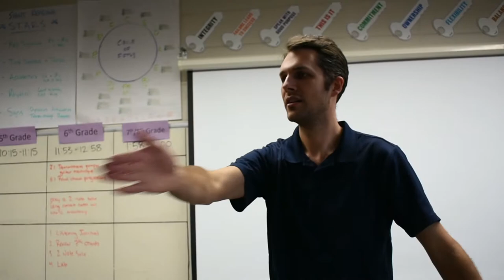Creswell Middle School of the Arts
Creswell Middle School of the Arts is the only visual and performing arts magnet middle school in Metro Nashville Public Schools serving grades 5-8. Students at Creswell study arts including guitar, piano, visual arts, chorus, dance, strings, theatre, band, and physical art. Creswell provides students with a rigourus academic and artistic curriculum. Teachers use twenty-first century skills and STEAM to teach in a way that excites and engages students to excell. Creswell Middle School of the Arts develops their arts curriculum in alignment with Nashville School of the Arts to ensure that students who spend their middle school years at Creswell are the best prepared students in Metro Nashville Public Schools for the artistic demand of NSA. Creswell students partipate in service projects, STEAM challenges, 40 book challenge, in addition to working on their arts. Creswell offers National Jr. Honors Society, International Thespian Society JR., Jr. National Beta Club and many other organizations and clubs focused on the mission and vision, "Forward to learn, outward to serve."

This video was filmed and edited by Creswell Theatre Department.